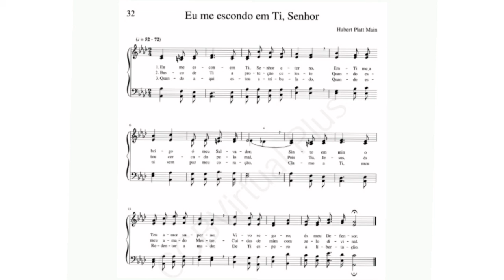Bombardo Contra Baixo Hino 32 Eu me escondo em Ti, Senhor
Bombardo Contra Baixo em Dó é uma espécie de Tubas aguda fábricada nos anos 60 pela Armando Weingrill